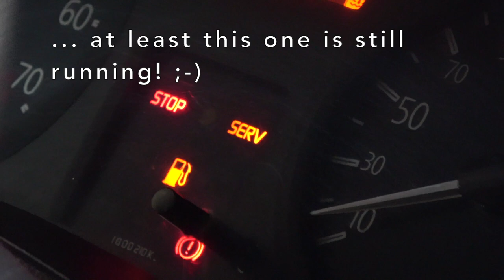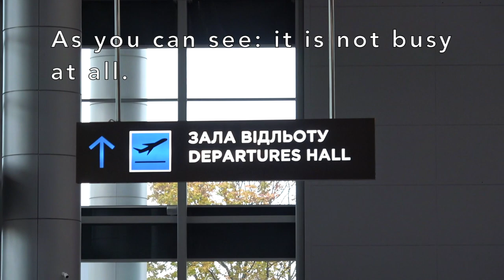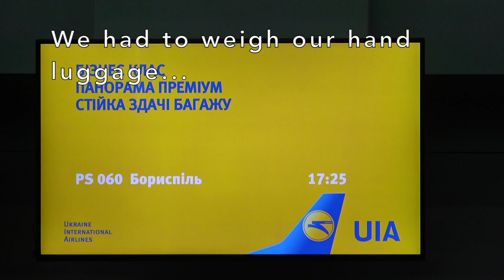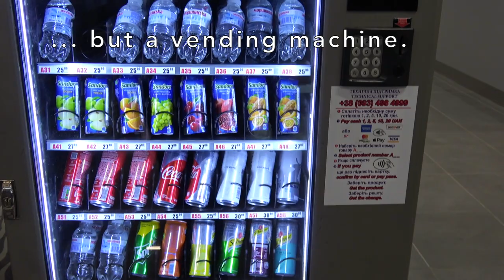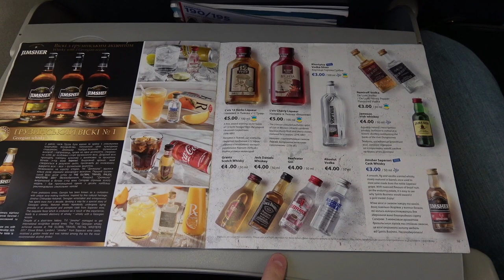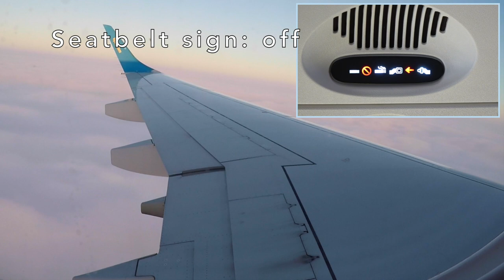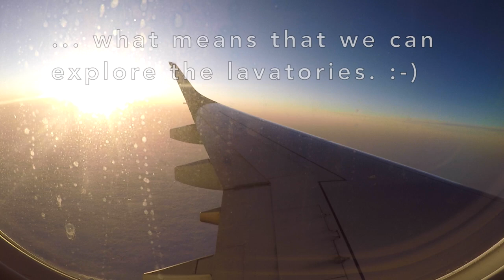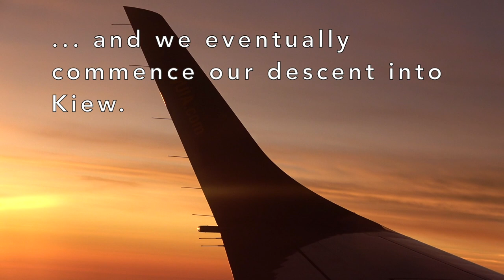✈︎ TRIP Report ✈︎ Ukraine International ✈︎ ODESSA - KIEW - Embraer 190 - Domestic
Want to know my cameras and equipment? Check below! 👇🏼

Dear trip report fans and avgeeks with a particular interest in Eastern Europe,
I am really proud today to be able to have you onboard with me for a new nolde10 trip report experience. After a short weekend trip to Odessa, Ukraine's pearl at the Black Sea, it is time to head back "home" to Kiew. For the route we chose the country's national carrier: Ukraine International Airways, who serves this route with their rather new Embraer E190 series aircraft. Despite the weather, the flight is well booked. However, check for yourself how that journey went all in all.
Sit back, relax and enjoy the flight with nolde10! :-)

Cheers,
nolde10

Ukraine International Airlines PJSC, often shortended to UIA, is the flag carrier and the largest airline of Ukraine, with its head office in Kiev and its main hub at Kiev's Boryspil International Airport. It operates domestic and international passenger flights and cargo services to Europe, the Middle East, the United States, Canada, and Asia.

The airline was established on 1 October 1992 and started operations on 25 November 1992 with a Kiev-London flight. It was one of the first "joint ventures with foreign capital" in Ukraine and the first airline in the former Soviet Union to use new Boeing 737-400 aircraft.[citation needed] The founding shareholders were the Ukrainian Association of Civil Aviation and Guinness Peat Aviation (GPA), an Irish aircraft-leasing company.
The airline began cargo operations with a Boeing 737-200 aircraft on 13 November 1994 to London and Amsterdam.
In 1996, Austrian Airlines and Swissair became shareholders, investing US$9 million in new equity.
In 2000, the European Bank for Reconstruction and Development became a shareholder by investing $5.4 million. In 2006, UIA adopted a new classification system for freight operations which allowed the airline to carry a wider range of goods, ranging from live animals to fresh food and valuable objects. Additionally, an express service was introduced to meet the needs of customers wishing to make use of expedited cargo delivery services.

UIA connects Ukraine to over 80 destinations in Europe, Asia and the Middle East, as well as to New York City and Toronto from its base at Boryspil Airport, and also operates domestic flights. UIA serves over 1000 flights per week. Ukraine International Airlines (UIA) is being forced to make some involuntary changes to its summer 2019 flight schedules, with reduced frequencies and capacity on some selected routes.

UIA is forced by losses to cease flights to Amman, Riga, Beijing, Minsk in November 2019. From 2020, flights to Bangkok and Krakow will be stopped.